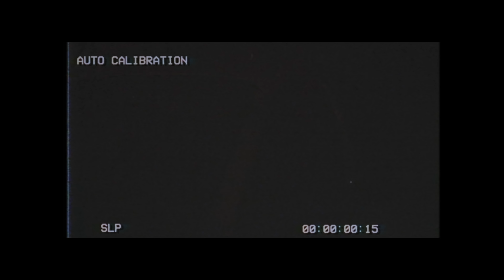LABY - TEXAS - [ Freestyle 2019 ]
Artiste : LABY
Titre : TEXAS
Réalisé par Mighty Production
Prod by : YungSpliff